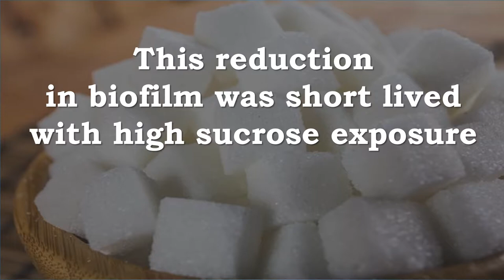Probiotic L Paracasei Toothpaste Helps With Oral Biofilm Plaque Metabolism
Recommended Supplements -

Dental Probiotic 60-Day Supply. Oral probiotics for bad breath, tooth decay, strep throat. Boosts...
ORAL PROBIOTIC TO IMPROVE UPPER RESPIRATORY & ORAL HEALTH- Do you often get strep throat or other upper respiratory infections, and deal with bad breath that gum and mouthwash can’t resolve? Do you struggle with tooth decay or gingivitis despite using toothpaste targeting these problems? Your oral bacteria is likely out of balance.
ORAL HEALTH AND BAD BREATH TREATMENT- Our Dental formula helps destroy bad breath bacteria so the good kind can create a healthy mouth environment, providing halitosis treatment. Bad breath pills only cover the symptoms, not cure them. Studies have indicated that the use of probiotic products in the mouth leads to a suppression of foul-smelling gases along with reduction of bacteria that produces odor, and with regular use helps resolve the health issues causing bad breath.
PROTECT YOUR GUMS AND TEETH- Studies show L. paracasei and L. reuteri help reduce oral levels of streptococcus mutans, the main bacteria associated with tooth decay, and decrease gum bleeding and gingivitis. BLIS M-18 probiotic helps reduce halitosis because it eradicates the odor causing S. mutans bacteria.
CLINICALLY RESEARCHED STRAINS. Our Dental formula has an optimal balance of each of the following strains for daily supplementation: Lactobacillus paracasei (L. paracasei), Lactobacillus reuteri (L. reuteri), BLIS K-12 (Streptococcus salivarius K12), BLIS M-18 (Streptococcus salivarius M18)
SUPERIOR SHELF LIFE. Probiotics are only beneficial if they survive. Our Dental formula has LiveBac Patented Processing, which extends shelf life to 18 months w/o refrigeration.

Assessment of plaque regrowth with a probiotic toothpaste containing Lactobacillus paracasei: A spectrophotometric study.

This study examined the microbial effects of Lactobacillus Paracasei toothpaste on plaque metabolism
L. Paracasei was effective in reducing a certain kind of pathogenic bacteria biofilm called MSmonospecies
This reduction in biofilm was short lived with high sucrose exposure